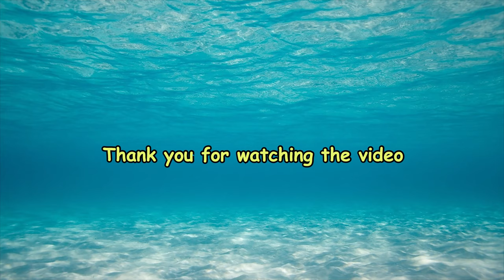【SSTV】 Lion Fish Farming At Home | First Week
Welcome to watch our channel